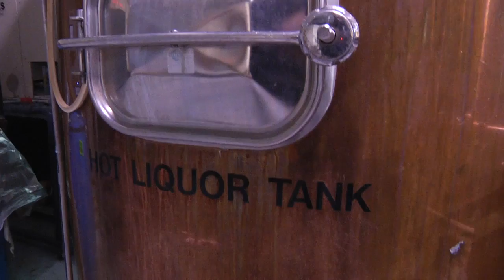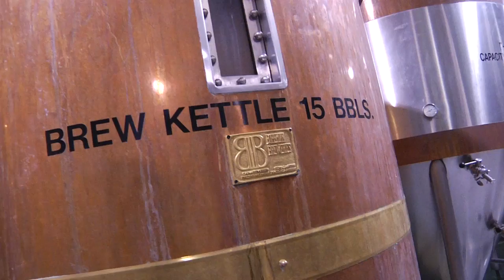Visit the Ohio Brewing Company in Downtown Akron Ohio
A visit with Ohio Brewing Company. Meet Ohio Brewing Company Owner Chris Verich, and see behind the scenes of the operation.